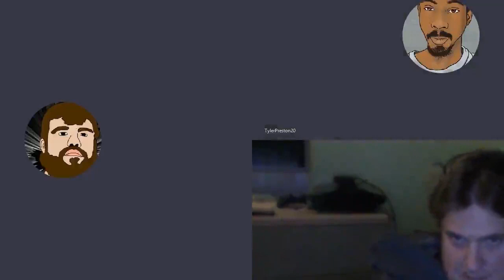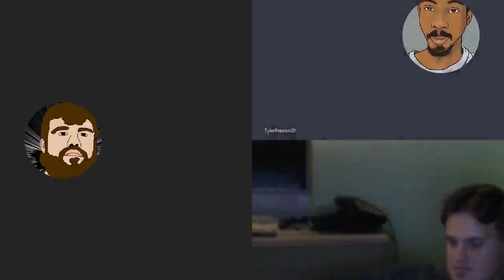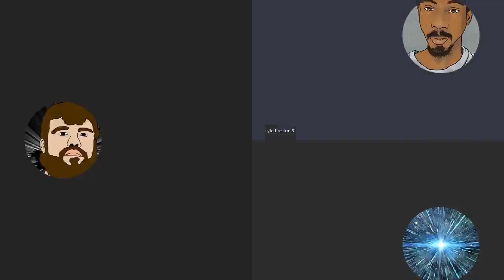Purple Pill Philosophy Podcast Interviews TylerPreston20